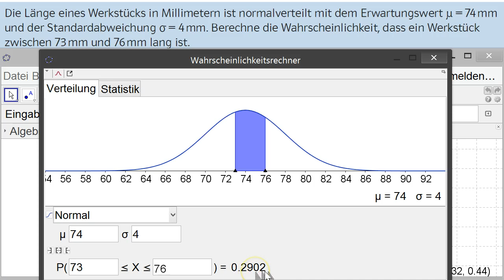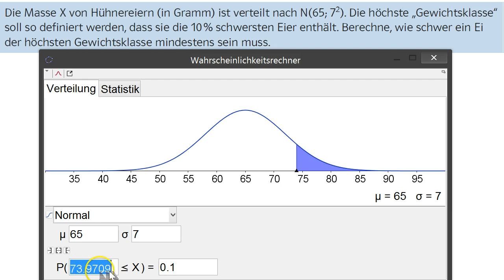Normalverteilung mit GeoGebra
In diesem Video wird kurz die Berechnung von Wahrscheinlichkeiten bei einer normalverteilten Zufallsvariable mithilfe von GeoGebra erklärt